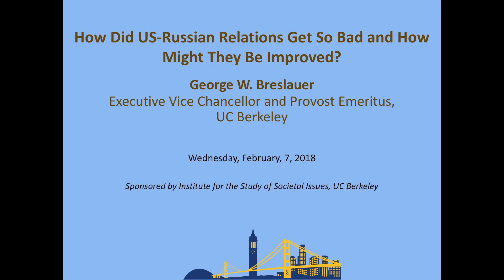George Breslauer : How Did US-Russian Relations Get So Bad and How Might They Be Improved?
How Did US-Russian Relations Get So Bad and How Might They Be Improved?

George Breslauer, Executive Vice Chancellor and Provost Emeritus, UC Berkeley

The current hostility in US-Russian relations goes back to the aftermath of the collapse of the USSR and the formal end of the Cold War.  US International behavior in Europe, the Middle East, and North Africa progressively alienated Russian leaders, leading, under Putin, to sharp reactions.  In response to those reactions, US leaders of both parties came to demonize Russia and Putin and to up the ante.  The spiral of escalation continues to this day, though gingerly, as neither side wants a direct military confrontation with the other.  In the meantime, US efforts to play its traditional leadership role in international politics has revealed both a self-serving tendency and a level of incompetence that has fueled contempt in Moscow.  The shift in power relations globally suggests that a new international order is being born, whether Washington likes it or not.  Even in this context, US-Russian relations can improve through confidence-building and confrontation-avoidance measures.  But more far-reaching rapprochement will likely require greater "modesty and devolution" in US foreign policy.

Wildavsky Conference Room, 2538 Channing Way, ISSI, UC Berkeley